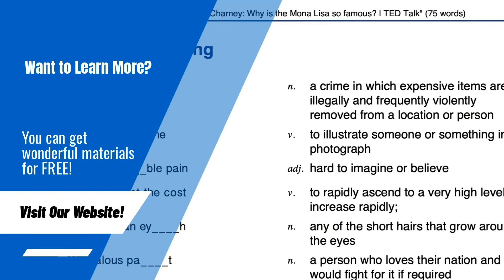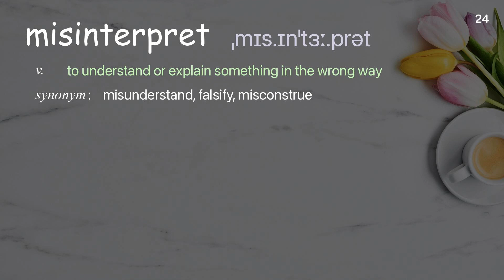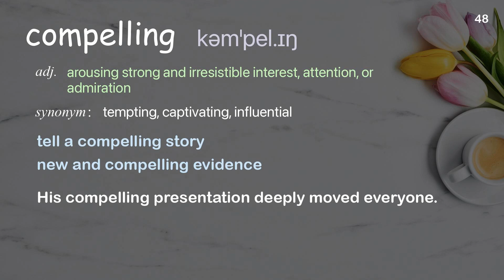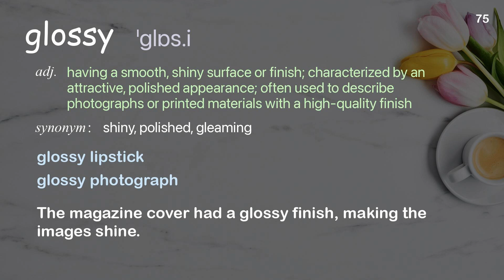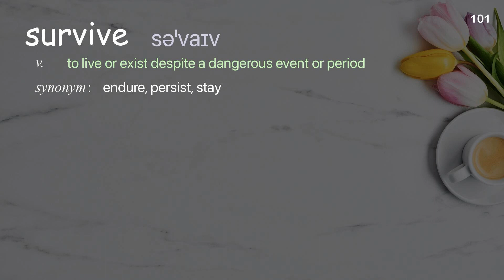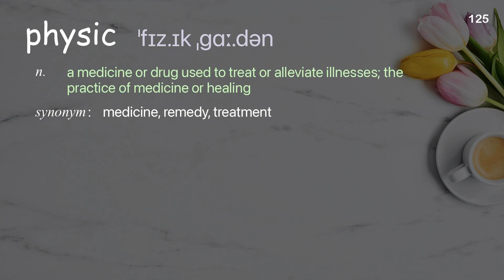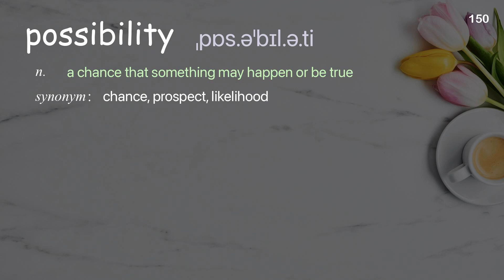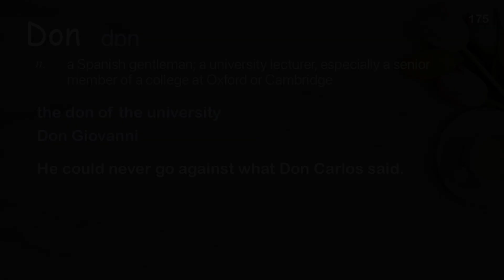175 Academic Words Ref from "Donald Hoffman: Do we see reality as it is? | TED Talk"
■PLEASE NOTE

■Reference Source
Donald Hoffman: Do we see reality as it is? | TED Talk